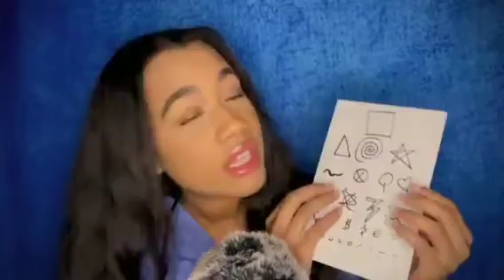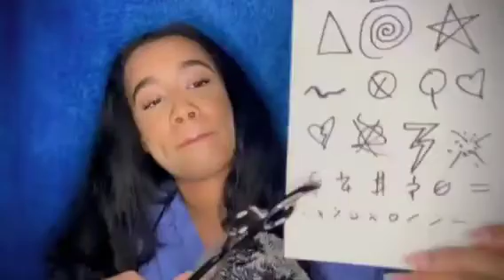2 asmr videos